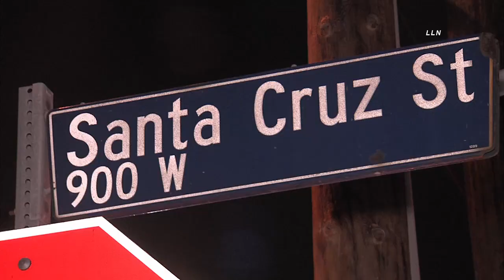Victim In Grave Condition After Hit & Run Crash | San Pedro, Ca 11.8.20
SAN PEDRO, CALIFORNIA - A man was struck by a driver on Santa Cruz St, just east of Bandini St. He was transported to the hospital in grave condition. Officers arriving at the scene and requested a crime scene for a possible fatal injury crash and hit-and-run investigation. There is no suspect info available at this time.